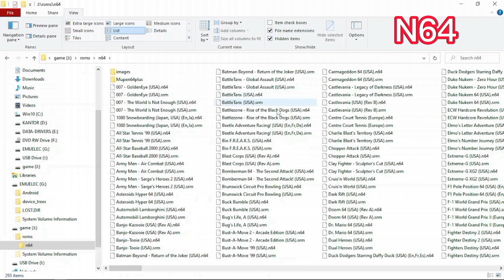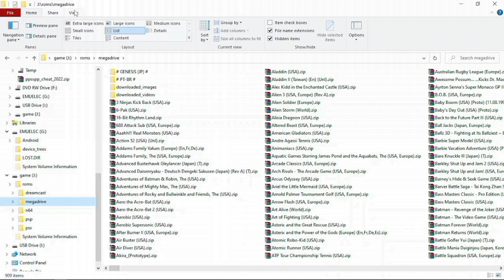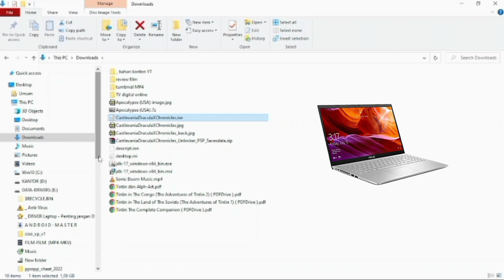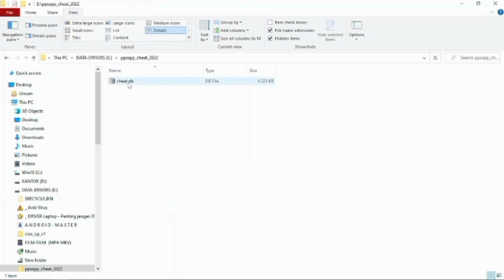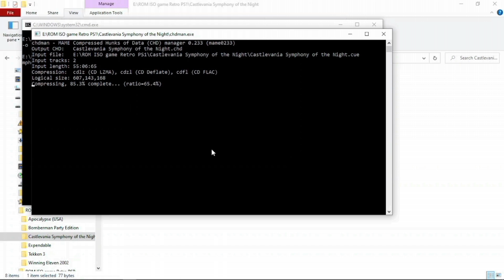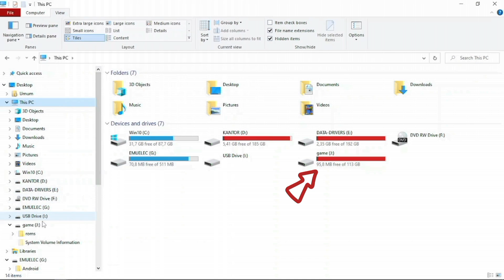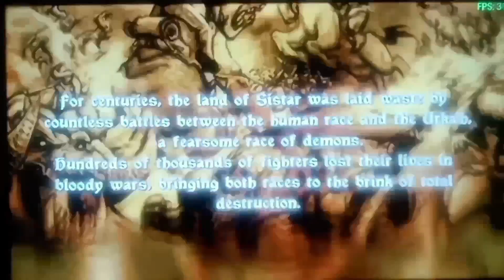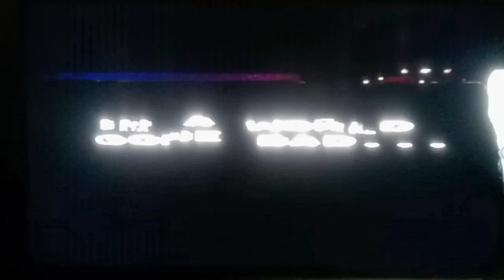cara menambah game-game pada Game Stick Gen 2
Game Stick Gen 2 4K (DG10) 128GB Wireless Controller Gamepad yang menurut saya layak untuk dibeli, karena terdapat 2 Gamepad yang membuatnya asyik dimainkan tanpa terganggu oleh kabel. selain itu Game Stick Gen 2 (Generasi 2) 4K memiliki spesifikasi hardware yang lebih baik daripada Game Stick Lite 4K (M8). Game Stick Gen 2 4K bisa dimainkan untuk nostalgia mengenang console Game-Retro 3D tahun 90-an, seperti; PS1, N64, NDS, PSP, DreamCast, serta game² Arcade/Ding-Dong machines. berikut pembahasan bagaimana cara menambah file² game serta bagaimana mengganti file² game pada kartu MicroSD 128GB bawaan Game Stick Gen 2 4K yang memakai bahasa Jepang dan Mandarin. jika kartu Micro SD bawaan Game Stick Gen 2 4K tidak terbaca di Laptop/Komputer milik anda, maka gunakanlah software "DiskGenius" versi Profesional untuk menambah file² game.

📌 Catatan: saya TIDAK LAYANI jasa jual beli atau perbaiki kartu Micro SD bawaan GameStick, semua komentar² permintaan pembelian atau perbaiki kartu Micro SD bawaan di video ini akan selalu diabaikan. saya TIDAK LAYANI jasa isi file² ROM/ISO game² Retro, semua komentar² pertanyaan terkait mencari file² ROM/ISO game² Retro akan selalu diabaikan, alasannya bisa anda baca disini

7:49 ini adalah cara menambah file "cheat.db" kedalam Game Stick Gen 2 4K, dan 14:37 ini cara memakai cheats di emulator PSP pada Game Stick Gen 2 4K.

7:28 bermain game² PSP memakai STB pernah saya bahas di video lama saya ini

freeware compress game² PSP download di sini
PSP "cheat.db" Game Stick Gen 2 download di sini
"cheat.db" Game Stick Gen 2 (2023) download di sini

tonton video ini dari awal sampai akhir tanpa di-skip, agar kalian faham kalau sistem "EmuELEC" untuk perangkat Game Stick Gen 2 4K (DG10) dibuat pakai sistem Linux untuk Komputer, bukan dibuat pakai sistem Android Smartphones (Handphones/HP). jadi kedepan semua pertanyaan "bisakah menambah game²nya pakai HP" atau pertanyaan² sejenis lainnya akan diabaikan. tonton pembahasan lengkapnya disini